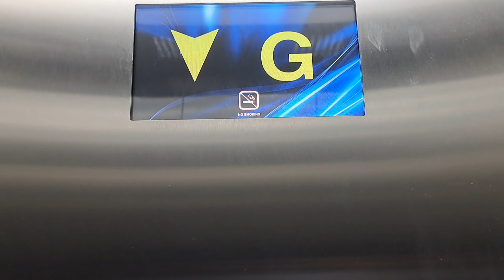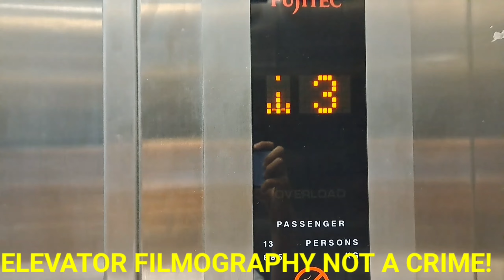An OTIS Elevator at Fatimah Hospital, Ipoh, Perak.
The elevator is an extension part and the upper floor is additionally build of the hospital and the elevator is an additional installation of the hospital. The elevator is just a standard OTIS Gen-2 Premier MRL. The elevator only serves Ground and 1st floor. The elevator is installed at around 2020. ELEVATOR FILMOGRAPHY NOT A CRIME!

Date: 8/7/2022
Camera: Samsung Galaxy A53 5G 1080P 60FPS

Brand: OTIS
Usage: Passenger
Served floor: G,1
Capacity: 24 Persons / 165kg5
Installing Year: late 2019/ early 2020
Elevator Rating: 8/10